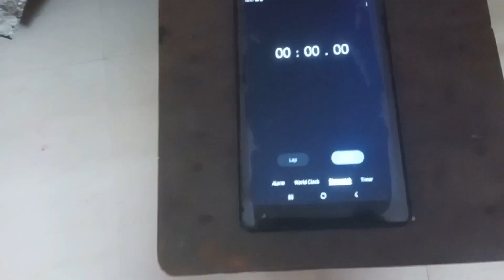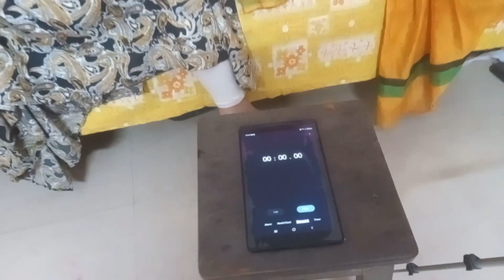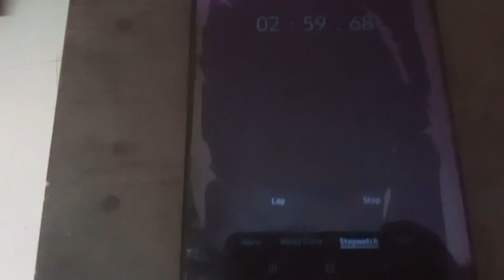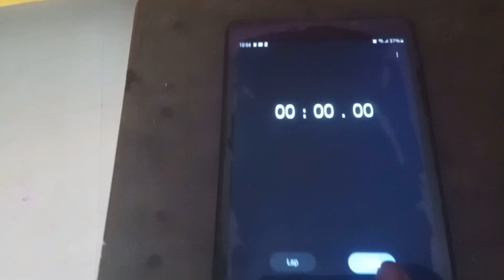হেরে গিয়ে কান্নাকাটি শুরু করে দিলো || Makeup Challenge Vlog || Bangla Vlog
"We are excited and thrilled to share with you all the events and occurrences from our Bangla Daily Lifestyle Vlog . We will show you how we live with our families in the village and the city, what we eat, what we do, what dreams we have, and how we spend our everyday lives. We live like a family and welcome you to our Bangla Daily Lifestyle Vlog."

bangladailylifestylevlog - banglavlog - banglalifestyle -dailyvlog -bengalifamilyvlog- bengalidailylife -banglavillagevlog -bengalicouplevlog
banglafunnyvlog -indianlifestylevlog -bengalihousewifevlog -villagevlog
familyvlog dailyvlogbengali -banglavlogger -lifestylevlog -bangla lifestyle
bengali lifestyle vlog -bengali lifestyle blog -bangla lifestyle bd
bangla lifestyle video -my simple lifestyle -bangladeshi vlogger
bangladeshi vlogger payel -bangladeshi vlogger mukta -bangladeshi vlogger mum hira -bangladeshi vlog -bengali vlogger -bengali vlog channel youtube
bengali vlogger mamon -benglai vlogger kakoli -bengali vlogger moumita
bengali vlogger soumi -lifestyle vlogger -lifestyle vloggers in India
lifestyle vlog topic -daily vlogger in india -couple vloggers -couple vlog on youtube -couple vlogger in india -makeuup challenge vlog -makeupa challenge -makeup challenge video -makeup challenge game -challenge video -challenge -challenge mekeup - insideout-happy with mamun - indian vlogger soumi - the posh plate - amit mondal lifestyle - tushar das -sunny ritika vlogs - my bengali vlog - daily routine with purnima -moumukherjee vlog-